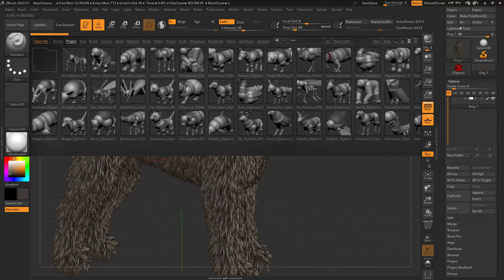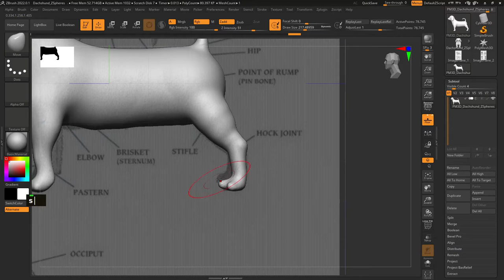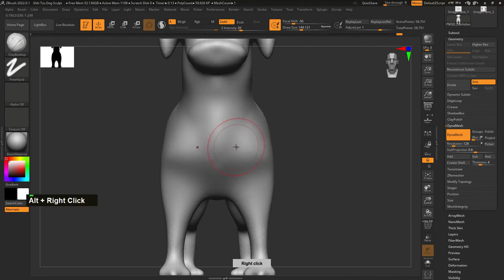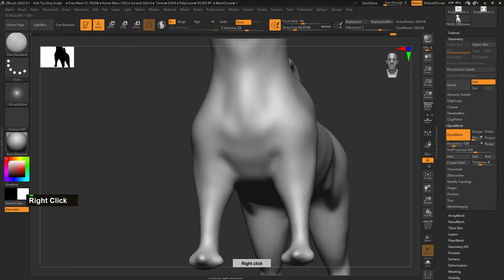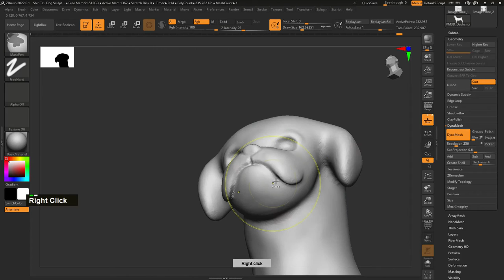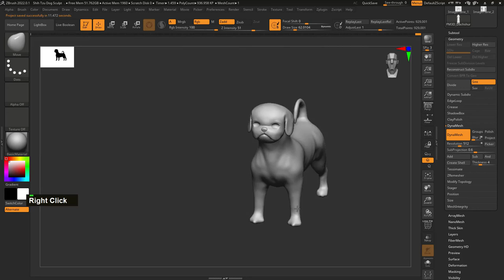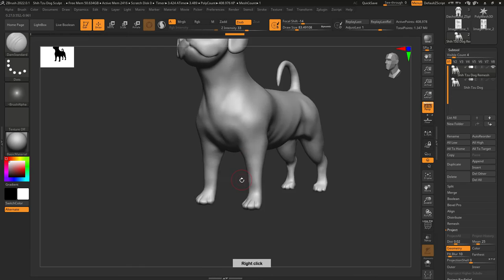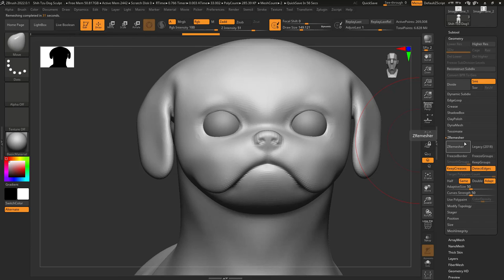Creating a 3D Dog Sculpture in Zbrush : Timelapse Shih Tzu Dog Sculpting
In this timelapse video, watch as a talented artist creates a 3D dog sculpture in Zbrush. You'll see the entire process from start to finish, including the initial shaping and refining of the form, the addition of intricate details, and the final touches that bring the sculpture to life. Whether you're an aspiring artist or simply a dog lover, this mesmerizing video is sure to impress and inspire you. Don't miss out on the chance to witness this amazing work of art come to life before your eyes!